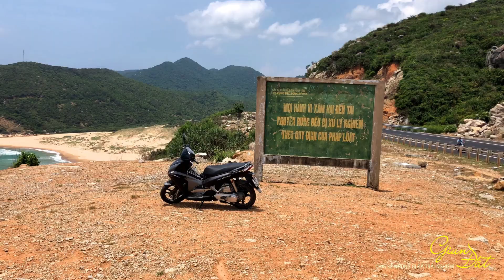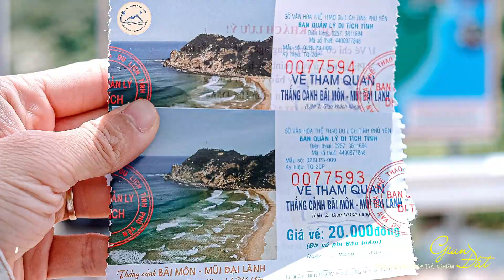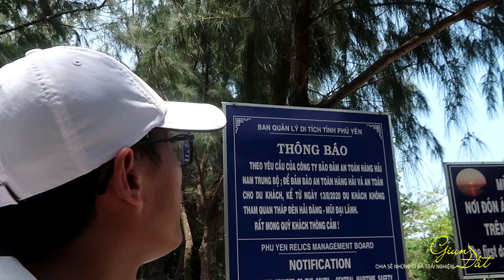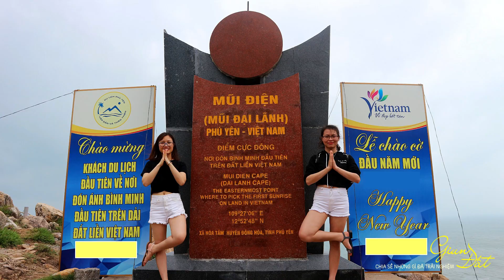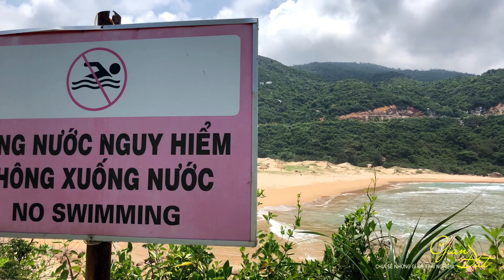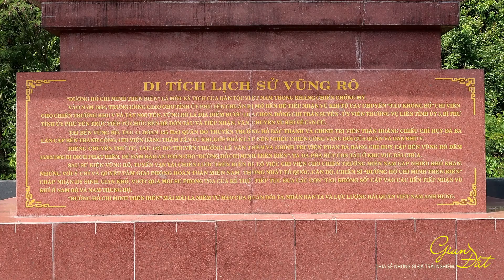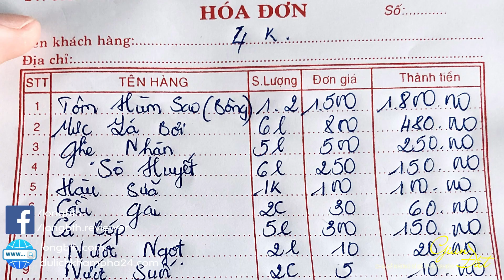DU LỊCH PHÚ YÊN 2022 | 1 ngày khám phá Mũi Điện - Vũng Rô - Hòn Nưa - Bãi Môn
Mũi Điện (Mũi Đại Lãnh hay Hải Đăng Đại Lãnh), vịnh Vũng Rô, đảo Hòn Nưa, Bãi Môn là những địa điểm du lịch thuộc cung cánh Nam của du lịch Phú Yên bạn nên ghé qua. Các bạn cũng nên dành nguyên một ngày để khám phá hết các địa điểm này.

MŨI ĐIỆN PHÚ YÊN (HẢI ĐĂNG ĐẠI LÃNH)
Đây là một thử thách nhỏ với bạn khi muốn ngắm nhìn, sờ vào ngọn hải đăng, đặt chân đến “mũi cực Đông” của Tổ Quốc (ngày xưa thôi, giờ người ta phát hiện ra mũi cực Đông là mũi Đôi ở Khánh Hòa) là phải vượt qua một chặng đường núi khoảng 1km. Đường đi thì toàn bậc, với đường trải bê tông hết rồi nhưng cũng phải toát mồ hôi hột mới tới nơi đấy.hi. Khi đi gần tới nơi sẽ có một ngã 3, rẽ về 2 hướng Ngọn Hải Đăng và mũi Rạng Đông (Cực Đông), bạn chọn hướng nào cũng được vì sẽ có đường di chuyển 2 nơi này với nhau. Mọi người hay lựa chọn ngủ qua đêm (bạn có thể ngủ tại nhà chú gửi xe dưới chân núi, hình như 100k/người) , sáng hôm sau dậy sớm để đón bình minh tại nơi đã từng được cho là “nơi đón ánh nắng bình minh đầu tiên của Tổ Quốc”.

BÃI MÔN PHÚ YÊN
Nằm ngay dưới chân Mũi Đại Lãnh, khi xuống từ trên mũi Điện, bạn có thể đi theo đường dẫn xuống bãi biển này. Bãi biển này là một bãi biển cũng rất đẹp với làn nước trong, xanh màu ngọc bích, bãi cát đẹp. Tuy nhiên, ở đây thường xuất hiện những vùng nước xoáy, rất dễ cuốn người tắm biển ra ngoài xa nên tắm ở đây các bạn nên cẩn thận nha.

VỊNH VŨNG RÔ PHÚ YÊN
Khu này cũng rất đẹp, nằm dưới chân đèo Cả (con đèo huyền thoại.ka ka), trong xanh quanh năm. Khách du lịch khi tới đây thường đi lên các bè thuyền để thưởng thức hải sản, giá cả cũng rất phải chăng. Đợt đó mình đi, 6 người ăn no căng bụng mà hết có hơn 1 triệu.hi. Mình có để đầy đủ các thông tin về các quán ăn bạn nên ghé quá ở mục hải sản phía dưới nha. Ngoài ra, nếu muốn, bạn còn có thể trải nghiệm hoạt động tắm biển, câu cá và đi cano (tàu) qua hòn Nưa.

HÒN NƯA PHÚ YÊN
Hòn đảo này là hòn đảo rất thú vị khi nửa thì thuộc Phú Yên, nửa thì lại thuộc Khánh Hòa nên đôi khi bị “lãng quên”.hi. Bạn có thể lựa chọn đi từ Vũng Rô như mình chia sẻ ở trên hoặc đi tự túc bằng cách di chuyển đường bộ đến chân cầu Đại Lãnh, gửi xe ở đó rồi thuê thuyền ra đó hoặc đi tour cũng ok. Mình thì mình thấy đi tour là ok nhất, dù sao cũng tương đối xa Tuy Hòa.

NỘI DUNG VIDEO:
00:00 Điểm checkin bãi Môn - Mũi Điện
01:08 Tham quan Mũi Điện (Hải Đăng Đại Lãnh)
10:08 Tham quan Vịnh Vũng Rô Phú Yên
11:58 Tham quan di tích Tàu Không Số Phú Yên
14:09 Ăn trưa hải sản trên bè Anh Nhân
16:58 Tham quan và ngắm san hô tại hòn Nưa
22:08 Tham quan bãi Tiên Phú Yên

☞ Bài viết CHI TIẾT kinh nghiệm du lịch Phú Yên tự túc 2022

Du lịch Phú Yên có cực kì nhiều điểm du lịch đẹp và đặc biệt, mình thấy thậm chí còn tiềm năng hơn cả du lịch Quy Nhơn luôn. Và mình tin chắc những nơi mình kể dưới đây, nhiều người còn chưa biết.

+ Di tích đặc biệt hiếm có như Gành Đá Đĩa CÓ
+ Bãi tắm cát trắng mịn, nước trong xanh hiếm có như Vịnh Hoà CÓ
+ Cảnh nổi tiếng từng xuất hiện trong phim như Gành Ông - Bãi Xép CÓ
(ở đây còn có 1 bãi san hô cơ)
+ Mũi Cực Đông của Tổ Quốc, điểm check in siêu đẹp CŨNG CÓ
+ Nơi nước trong, xanh như “man đi vơ”, san hô cũng rất đẹp là Hòn Nưa CŨNG CÓ LUÔN
+ Một trong những nơi có còn đường đi bộ xuyên biển là Nhất Tự Sơn CŨNG CÓ
+ Điểm ngắm san hô trên cạn như Hòn Yến CŨNG CÓ LUÔN...

Chỉ tiếc… du lịch Phú Yên chưa phát triển xứng tầm với tiềm năng vốn có. Nhưng vẫn luôn hi vọng, sẽ sớm thôi du lịch Phú Yên phát triển cực kì mạnh mẽ… Một nơi đẹp về cả cảnh, cả về con người ❤
Phú Yên - Vùng đất nắng và gió ❤

Hãy ghé Phú Yên bạn nhé!!!